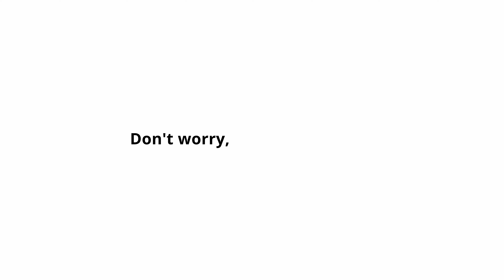IKEA – Don't worry you can afford it.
💥💥💥💥 (Crash!!!) 💥💥💥💥
You rush to the source of the noise
and discover your lovely pet there.
Right at the crime scene.
Gazing at you with those eyes.
You... just can't... stop loving them.

Hej! Pet lovers. We’ve got something to tell you:
Don’t worry, you can afford it.

⚡️ In our latest IKEA campaign, we highlight affordability by featuring iconic IKEA products “accidentally” broken by pets. Showing everyday situations that pet parents often experience at home.